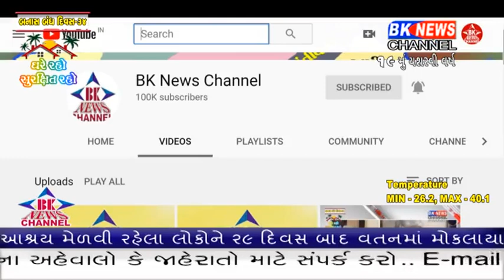જોવો આજે ખુશીનો દિવસ